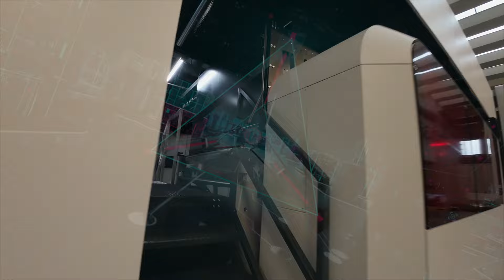OnyxOMNIA - Timelapse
🚀A true revolution awaits you at drupa – no. 1 for printing technologies.
𝐔𝐭𝐞𝐜𝐨 presents 𝗢𝗻𝘆𝘅OMNIA, the first and only 𝗙𝗹𝗲𝘅𝗼𝗗𝗶𝗴𝗶𝘁𝗮𝗹 machine on the market.

Prepare to witness history unfold as 𝗢𝗻𝘆𝘅OMNIA takes the stage, marking the dawn of a new era in printing technology. As the industry's 𝗳𝗶𝗿𝘀𝘁 𝐅𝐥𝐞𝐱𝐨𝐃𝐢𝐠𝐢𝐭𝐚𝐥 𝗣𝗿𝗶𝗻𝘁𝗶𝗻𝗴 𝗣𝗿𝗲𝘀𝘀, it's tailored for short and medium runs, setting a new standard for excellence.

This groundbreaking machine seamlessly merges the power of Flexo and Digital technologies, delivering:
• Unparalleled printing process 𝐕𝐞𝐫𝐬𝐚𝐭𝐢𝐥𝐢𝐭𝐲 and packaging finishing types
• The greatest printing 𝐏𝐞𝐫𝐟𝐨𝐫𝐦𝐚𝐧𝐜𝐞𝐬 and fastest changeover
• Optimized 𝐎𝐩𝐞𝐫𝐚𝐭𝐢𝐧𝐠 𝐂𝐨𝐬𝐭𝐬
• Highest 𝐏𝐫𝐢𝐧𝐭𝐢𝐧𝐠 𝐐𝐮𝐚𝐥𝐢𝐭𝐲
• The most 𝐒𝐮𝐬𝐭𝐚𝐢𝐧𝐚𝐛𝐥𝐞 technologies (𝗘𝗦𝗚-oriented) - all bundled in a 𝗣𝗔𝗧𝗘𝗡𝗧 new design for the greatest operations' ergonomics.

Don't just witness the future; be a part of it. Join us, (SMARTJET srl and VISION Srl) at DRUPA and immerse yourself in the live demonstrations of 𝗢𝗻𝘆𝘅OMNIA. Located in 𝗵𝗮𝗹𝗹 𝟭𝟬, 𝗯𝗼𝗼𝘁𝗵 𝗔𝟬𝟮, the revolutionary showcase awaits you daily at:
• 📅 11:00 am
• 📅 03:00 pm